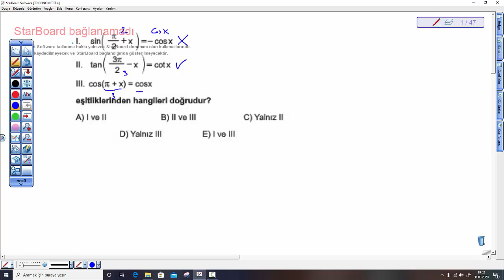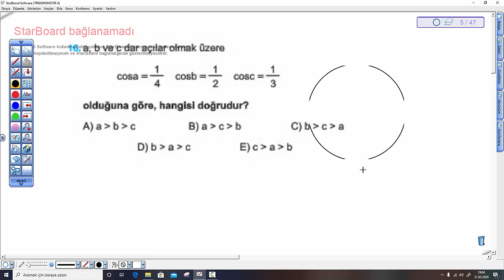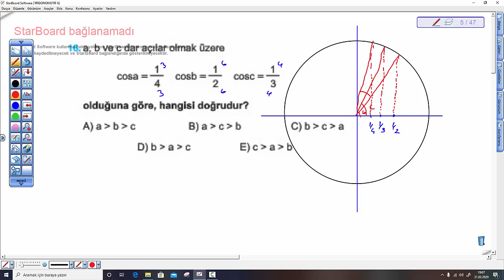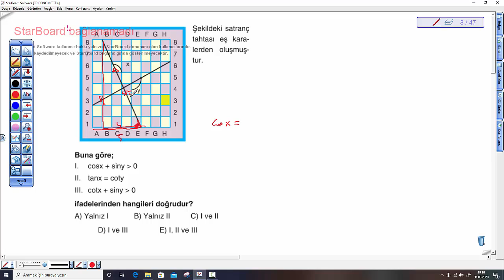TRİGONOMETRİ SORU ÇÖZÜMÜ 2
Üniversite hazırlık trigonometri konusu